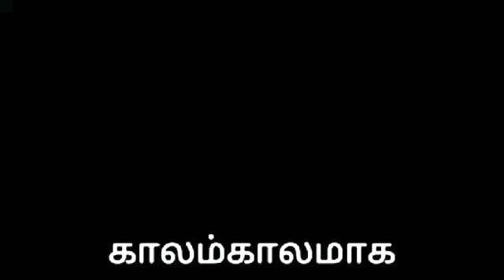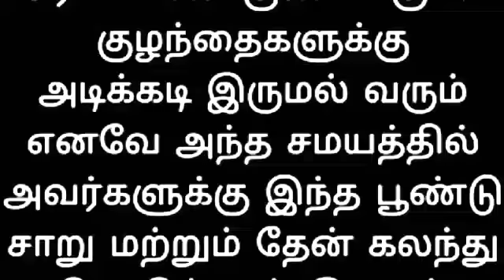காதில் பூண்டு வைத்து தூங்கினால் இவ்வளவு நன்மைகளா!